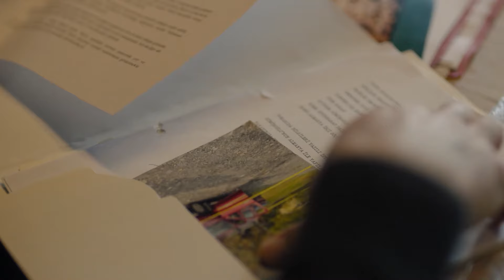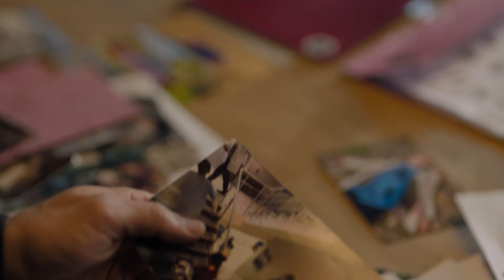Kenan ve Doğan Sonsuza Kadar Ayrılıyor... | Bambaşka Biri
Kenan ve Doğan'ın son yolculuğu. YOLUN SONUNA GELDİK

Ülkeyi karıştıran cinayet ile ilgili Kenan’ı çeken tek şey olayın haber değeri değildir. Kendisini sürekli bu vesileyle tanıştığı savcıdan uzak kalamaz halde bulan Kenan, Leyla’ya daha da yakın olmak için çabalar. Aynı şeyleri Leyla da hissetmiştir, ancak Kenan’ın babasının başsavcı Turan olması da dahil pek çok sebep, onu Kenan’dan uzak durmaya zorlar. Ama Leyla da yavaş yavaş herkesin hayran olduğu adama çekilmekten kendini alıkoyamaz.

KÜNYE
Yapım: TIMS&B Productions
Yapımcı: Timur Savcı &  Burak Sağyaşar
Yönetmen: Neslihan Yeşilyurt
Senaryo: Ethem Özışık
Hikaye: Ethem Özışık, Onur Şener, Lokman Maral, Seçil Çömlekçi